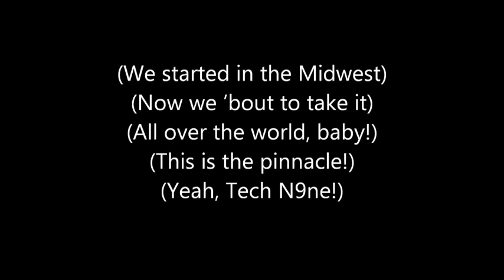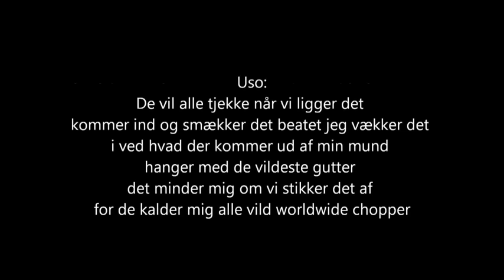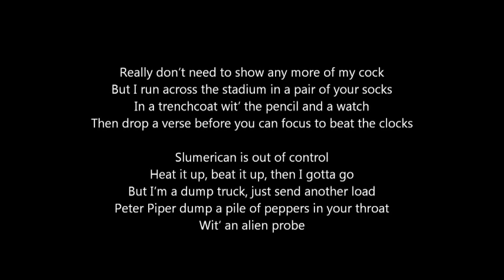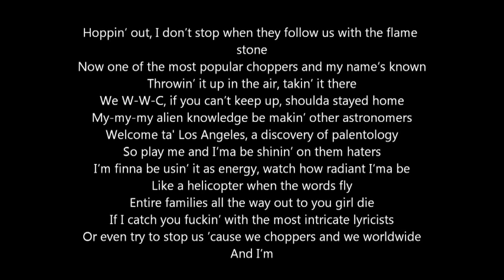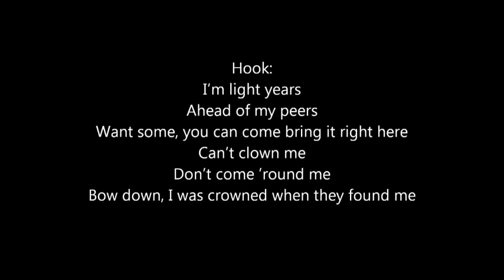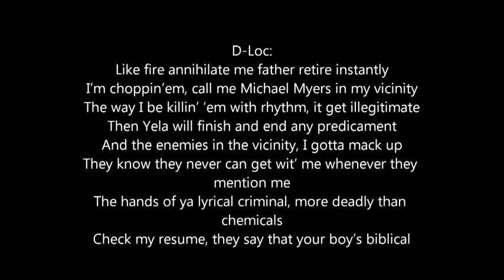Worldwide Choppers Lyrics HD